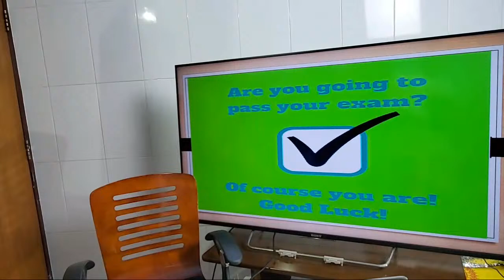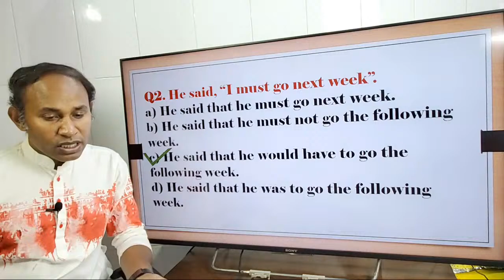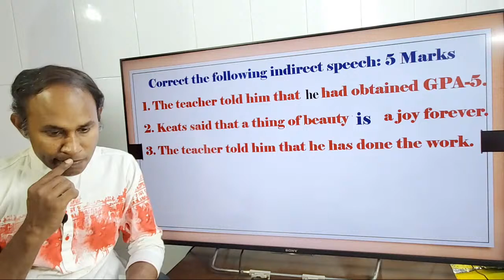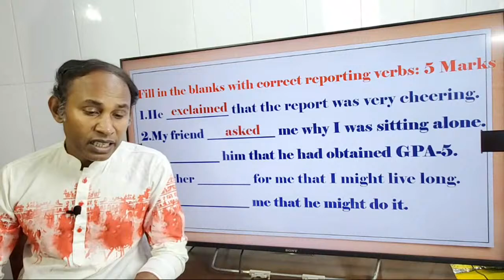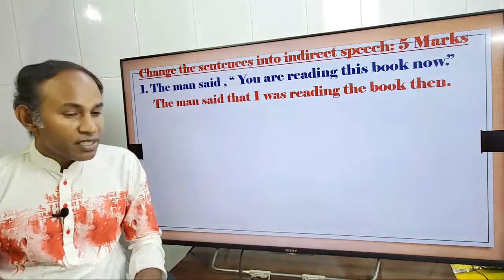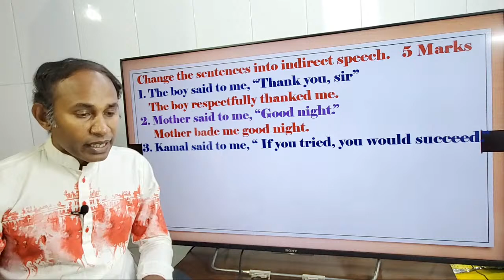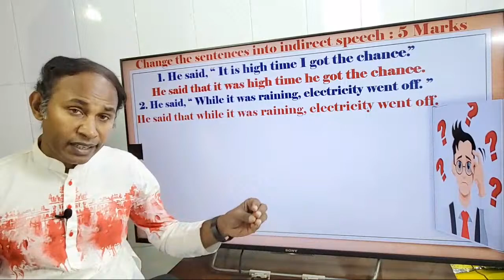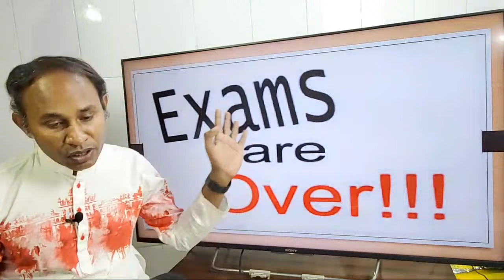Test-5 ll Narration ll Class VIII ll Reza Sir ll BAF Shaheen College Dhaka